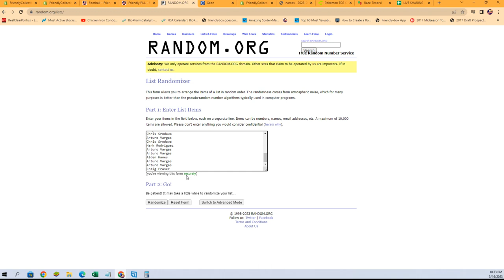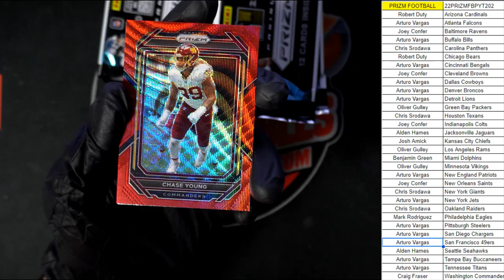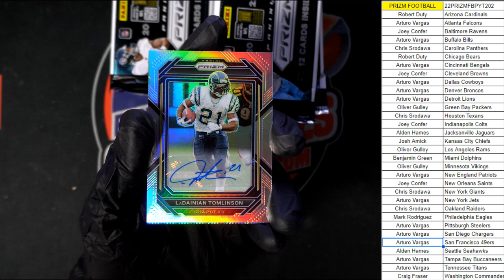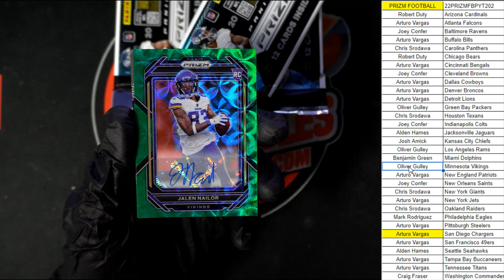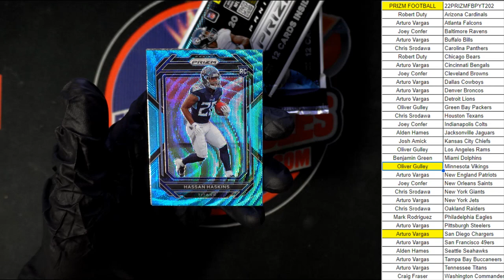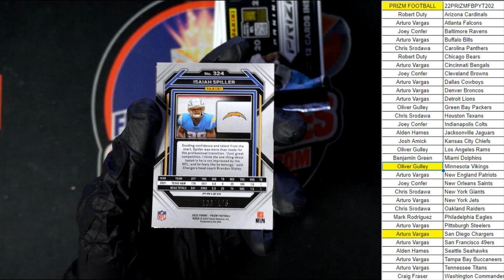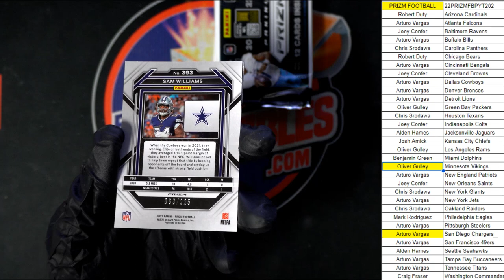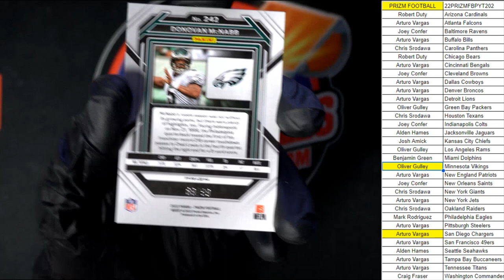2022 Panini Prizm Football Hobby ID 22PRIZMFBPYT202